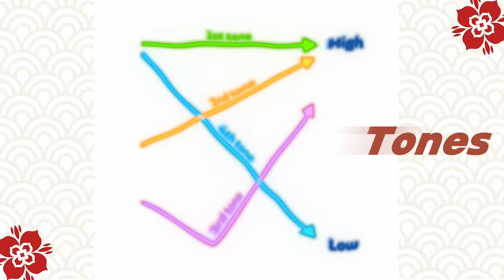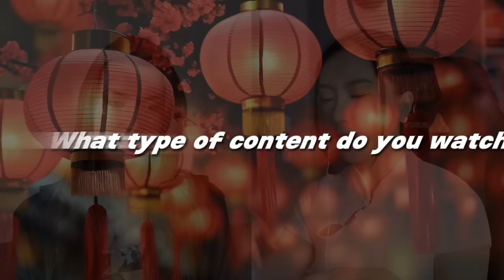Going from Zero to World Champion in Chinese Without Living in China! Here is her secret!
00:00 Intro
02:38 How did you start learning Mandarin?
06:06 What is the most difficult part of learning Mandarin?
06:56 How did you improve tones?
09:06 How did you improve your speaking skills without living abroad?
12:48 What type of content do you watch?
15:03 What advice do you have for mandarin learners?

If you are interested in learning Chinese, you can check out this step to step guide video
If you would like to learn more about the history and the evolution of this language, you can check out